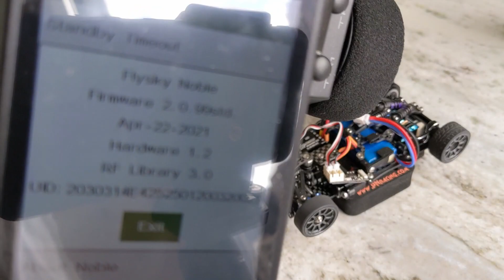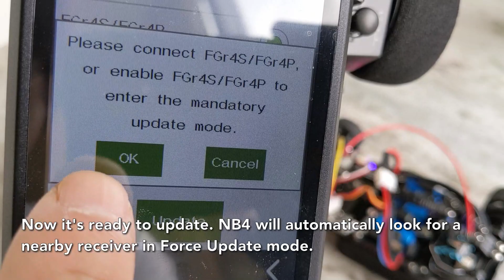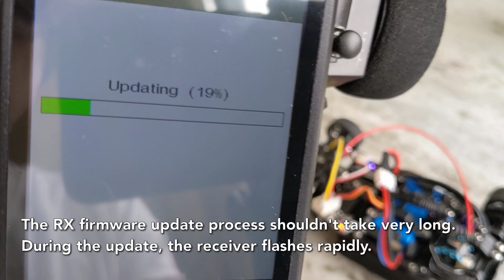FlySky NB4: Updating DasMikro DSK-150 Receiver Firmware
Recently I updated my NB4 firmware from 2.0.85 to 2.0.99 in order to use the newly released FHSS module. Updating to this latest version also requires updating the firmware on the receiver. As you can see here, the NB4 receiver on my GLR-GT didn't bind after the transmitter was updated.

I use a third-party receiver DSK-150 made by DasMikro. I prefer it because it's designed without a fragile antenna wire. However, updating the firmware on the DasMikro requires more work than an OEM FlySky unit, such as the GMR model.

To enter the receiver Force Update mode, connect the signal pin on CH4 to the left side of the bind button. To do so, first I insert a spare JST-ZH 1.5mm connector into the CH4 socket. Then to avoid any accidental electrical short, I move the power and ground signal wires out of the way. Next, I use a pair of tweezer to bring the signal wire to the left side of the bind button on the receiver. While holding the jump connection, turn on power on the ESC. The receiver should now flash 3 times and pause repeatedly indicating it's in the Force Update mode.

On the NB4, go to "RX SET" menu and choose "Update Receiver". Select FGr4S/FGr4P as the receiver type. Now it's ready to update. NB4 will automatically look for a nearby receiver in Force Update mode. The RX firmware update process shouldn't take very long. During the update, the receiver flashes rapidly. Success!

Now the receiver firmware is the correct version, reboot the receiver and perform the standard binding process. Go to "RX SET" and then "Bind Set", followed by "Start Bind". Now everything works as you would expect.